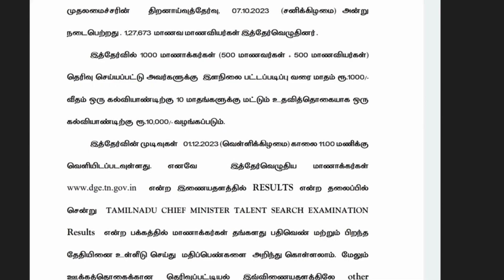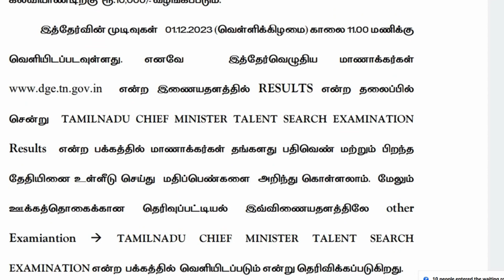tamil nadu chief minister talent search exam result தமிழ்நாடு முதல்வர் திறமை தேடல் தேர்வு முடிவுகள்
tn cm talent exam model question paper in tamil
tn cm talent search exam answer key
tn cm talent exam result date
tn cm talent exam model question paper social science
tn cm talent exam model question paper 2023
tn cm talent exam model question paper with answers
tamil nadu chief minister talent search examination result date 2023
tamil nadu chief minister talent search examination result
tamil nadu chief minister talent exam result date
tamil nadu chief minister talent search examination result date
tamil nadu chief minister talent search examination result 2023